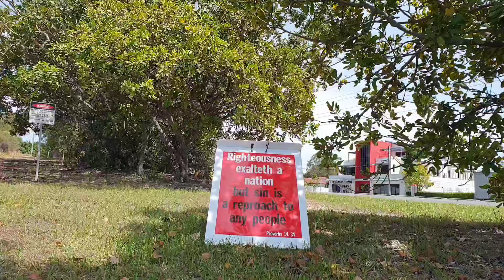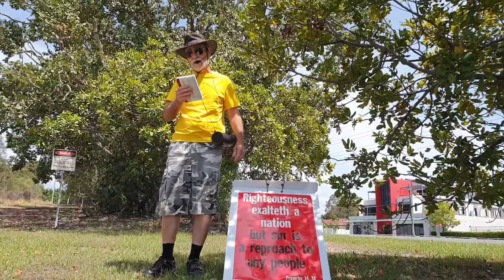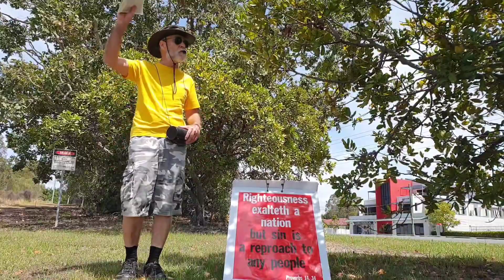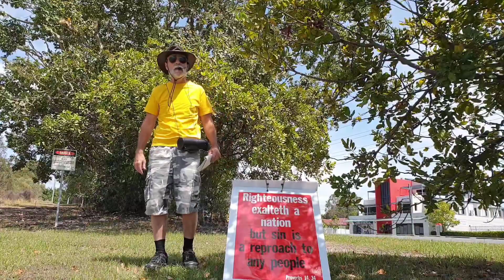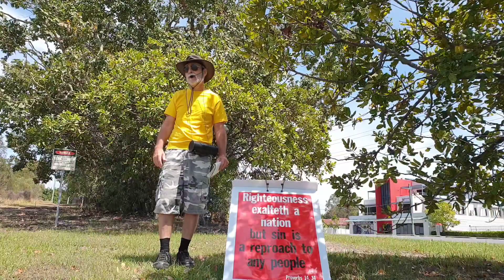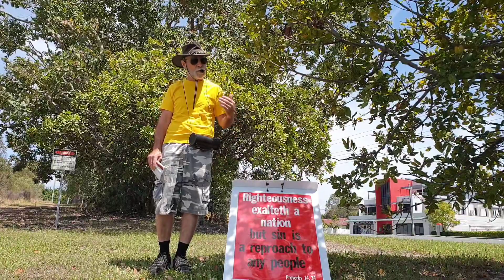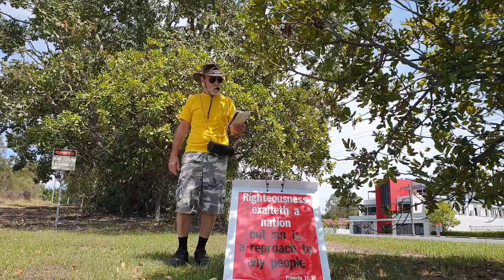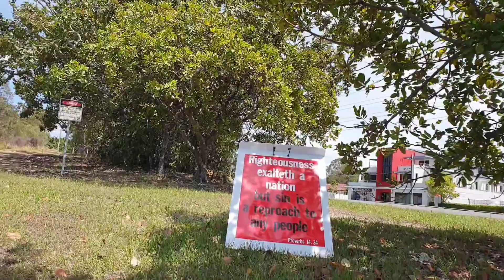Seek, And Ye Shall Find (19 - 11 - 23) #1